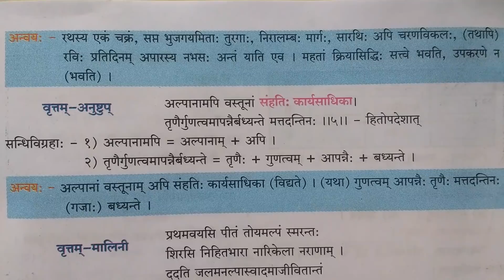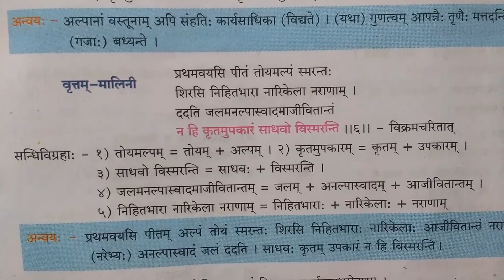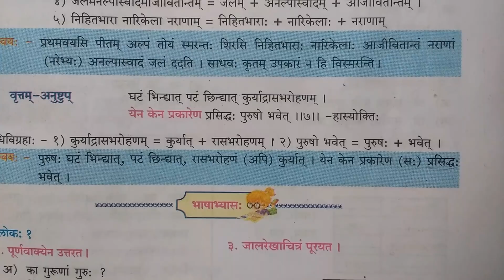Suktisudha Sanskrit 10th std new syllabus तृतीयः पाठःसुक्तीसुधा(कण्ठस्थीकरणार्थम्)बाेर्ड महाराष्ट्र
Hello friends
In the next video we will learn bhashaabhyas
Of math science and English